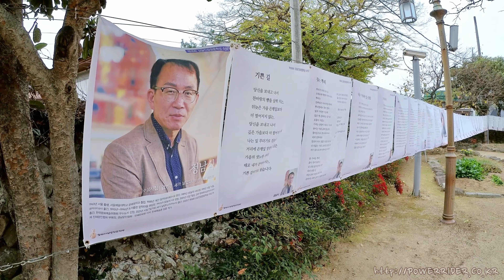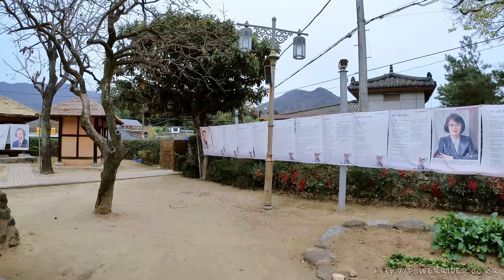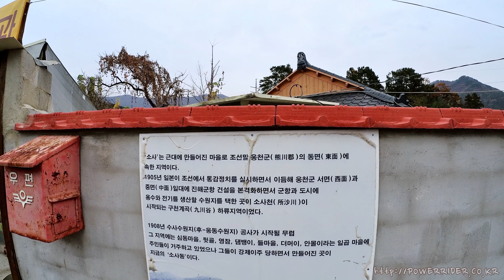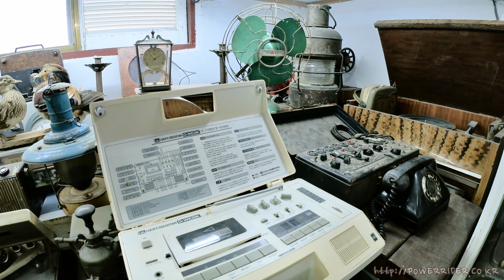바이크 여행. 진해 가볼만한곳 진해소사마을에 다녀 왔습니다. 김씨박물관 & 김씨공작소 & 김달진생가 둘러보기!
00:00 ~ 03:16 - 소사마을 둘러보기
03:17 ~ 05:50 - 김달진 문학관 & 김달진 생가 둘러보기
05:51 ~ 08:34 - 김씨 박물관 (예술사진관 & 박경조상회)
08:35 ~ 10:36 - 김씨 공작소
10:37 ~ 11:26 - 야외전시장 (김씨공작소 2층)
11:27 ~ 12:04 - 맺음말

진해 가볼만한곳 소사마을에 다녀 왔습니다.
소사마을은 소사수원지(웅동수원지)를 일제 강점기시절 일본이 만들면서 마을 주민들을 강제로 이주시켜 탄생된 마을 입니다.
이 마을은 김달진 시인이 태어나 자란 곳 이기도 한데요,
김달진 문학관과 생가, 그리고 시간여행을 떠날 수 있는 김씨박물관과 김씨공작소가 있는 곳 입니다. (소사 주막은 이날 문을 닫아 아쉽게도 담지 못했습니다.)

소사마을은 블로그로 포스팅한적도 있으니 에서 보실 수 있어요!